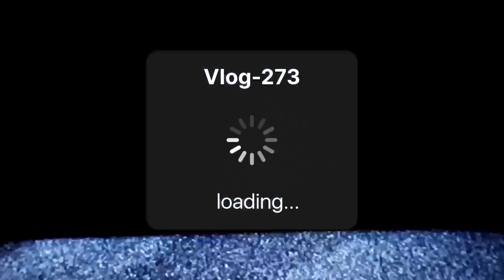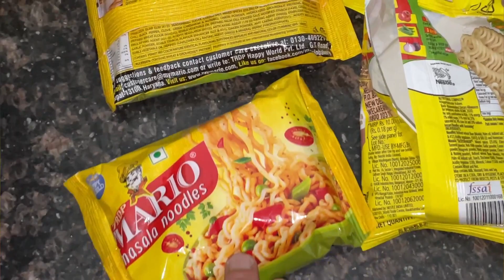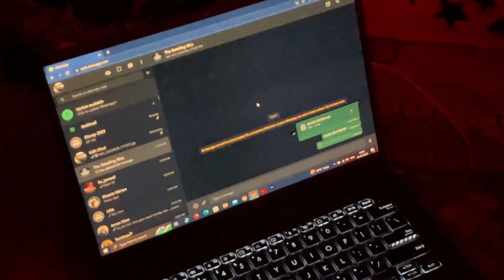Udit ne client ko dhamki di😰 | Vlog-273 | Danav vlogs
HELLO GUYS,

THIS IS MY 273rd VLOG | I TRIED MY LEVEL BEST AS OF NOW | I HOPE YOU WILL LOVE MY VLOG AND WILL SHOW SOME LOVE I

chitkara university rajpura